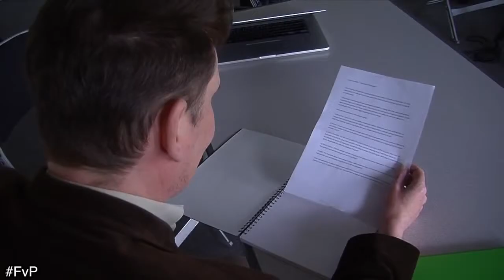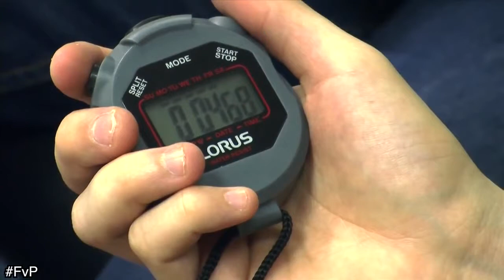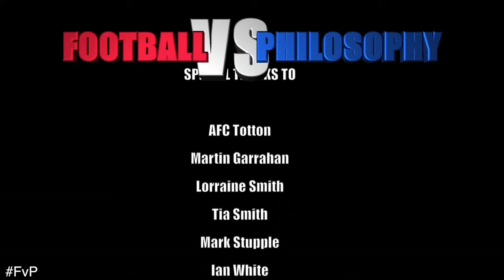NEITZSCHE : THE DOCTRINE OF ETERNAL RECURRANCE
Professional footballers tackle the question of free will and determinism in the form of Nietzsche's doctrine of the eternal recurrence.